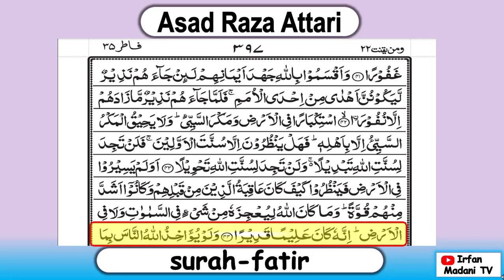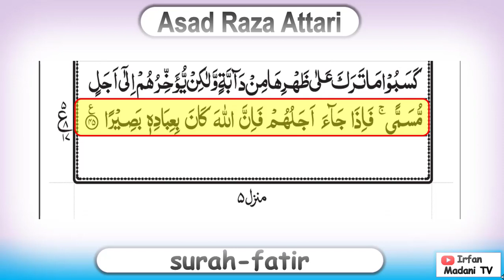35 Surah Fatir Tilawat in Arabic Text | Voice Asad Raza Attari | By Irfan Madani TV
✓ Surah Fatir is the 35th Chapter of Quran-e-Pak.
✓ In Arabic Language, Quran e pak Surah Fatir mean’s “Originator”.
✓ Surah Fatir is Meccan Surah.
✓ Surah Fatir Consist of 45 Ayat’s and 5 rakooh.
✓ Tarteeb e Nuzool of Surah Fatir is (43)
✓ Mushtamil e Para of Surah Fatir is (22)
✓ Total Words of Surah Fatir is (871)
✓ Total Letters of Surah Fatir is (3191)

This Video clip Surah Fatir Tilawat in Arabic Text is Presented by irfan Madani tv in the Voice of Qari asad raza attari in Arabic Text and we highlight each line during the Tilawat of Quran e pak for your convenience.
Surah Fatir is the Quran e pak Chapter 35. Meaning of this Surah is Surah Fatir Originator. Surah Fatir is the Meccan Surah of Holy Quran. Quran e pak Tilawat gives your soul a best feel and We Hope you enjoy the asad raza attari Quran recitation of surah Fatir Originator.

BACKGROUND:
In this Surah Allah warns the non-believers on their negative attitude towards Islam and Prophet Muhammad (peace be upon him).

The Holy Prophet has been consoled again and again, as if to say:” When you are doing full justice to the preaching of your mission, you do not incur any responsibility for those who persist in their error and do not accept and follow the right way.” Furthermore, he has also been consoled to the effect “You should neither grieve on account of those who do not want to believe, nor consume yourself with the thought of how to bring them to the rights path. Instead of this, you should pay your full attention to those who are inclined to listen to you.”
Irfan Madani TV has a vision of providing the religious education to our youngsters as well as All age groups on a platform to provide them true knowledge & real message of our Muslim culture. Major programs are focused on religious, ethical and social reformation of human character, focusing on health, religious & global education, economic reforms of individuals or organizations as per Shariah guidance. Our videos include Quran-e-pak education, Islamic Wazaef, Islamic Question Answers, Health Tips, News, Islamic Stories, Islamic events occurred in society, and different informative videos. Our content is 100% Authentic from Quran & Sunnah (From the books of Islam).

quran e majeed surah Fatir is the very famous 35 surah of quran e pak Fatir. We present Quran e pak Surah Fatir Originator in Arabic text. Very Soon we will upload asad raza attari surah Fatir Originator, with Urdu Translation.